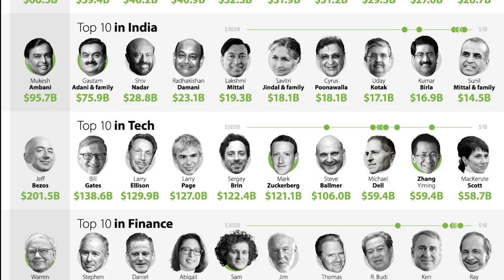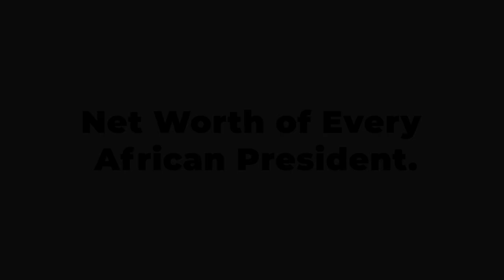Net Worth Of Every African President In 2022...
When you think of the most powerful and wealthiest person in your nation who comes to mind?
The answer to that question may vary depending on which nation is considered. For many, power and wealth are separate for example the president of the United States is the most powerful man in the world but he isn’t even the 1000th wealthiest. With that said if you’re from another part of the world, which in the case of this video is Africa in particular, wealth and power are intertwined, Africa’s supposed public servants end up serving themselves, and whilst their citizens languish beneath the poverty line without any aid while having degrees worth nothing but the paper they are made of and unemployment skyrockets.
Today we are going to run a countdown of the net worth of various heads of state and government. We are also going to see that similar to the system in the UK with King Charles the third, Africa has some constitutional monarchies as well only that some of these leaders get voted on to the supposed throne.
Our list covers every African country so there are a lot of talking points, controversy, and fun stories about presidents & leaders. The first country on our list’s president has the least net worth on the continent and hence the last country’s president has the highest net worth.